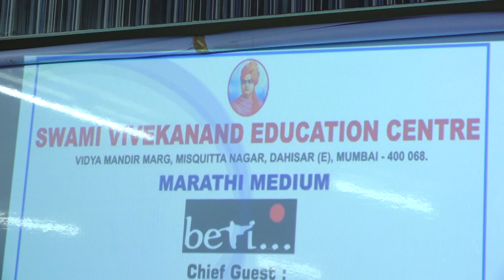Anu Ranjan,Anushka Ranjan Aditya Seal Visit Swami Vivekananda Education Centre To Encourage Students